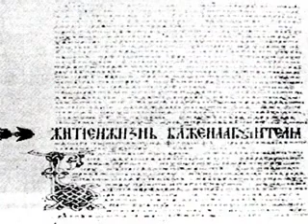Къде е последният манастир на свети Теодосий?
Филм на ЕпохиТВ по сценарий на Величка Тодорова